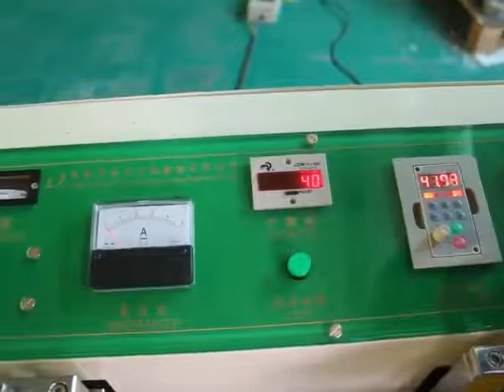Máquina para producir moño prefabricado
La capacidad depende del  ancho y largo del diseño del moño prefabricado